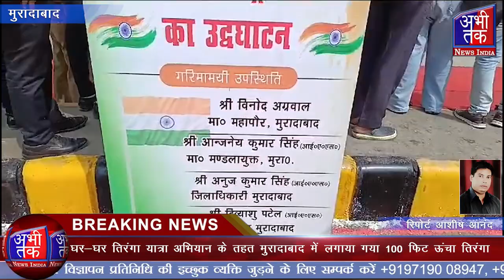घर-घर तिरंगा यात्रा अभियान के तहत मुरादाबाद में लगाया गया 100 फिट ऊंचा तिरंगा| Abhi Tak News